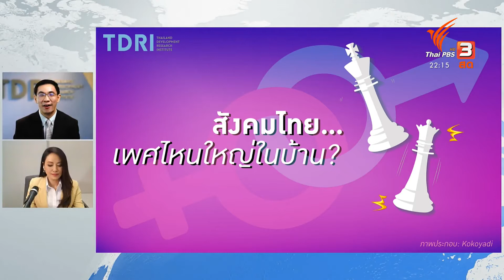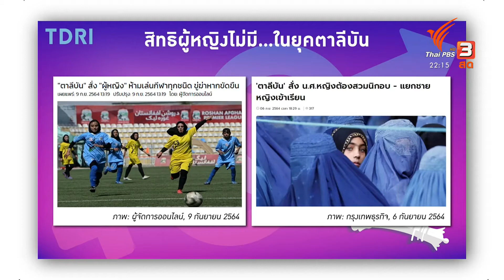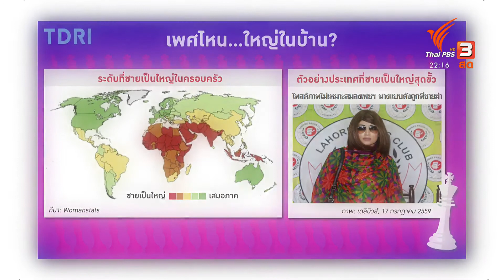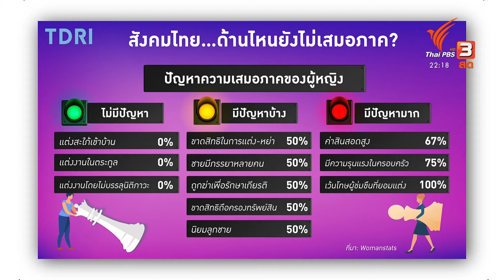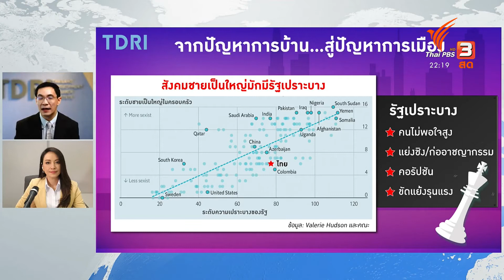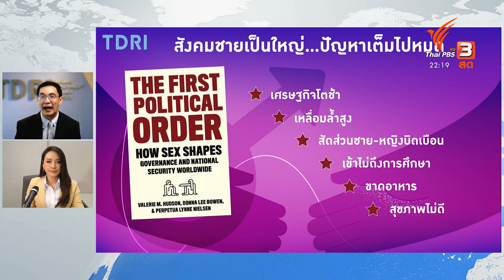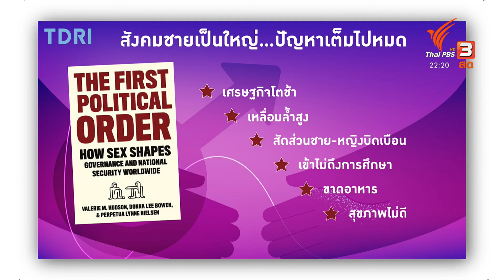คิดยกกำลังสอง สังคมไทย...เพศไหนใหญ่ในบ้าน?